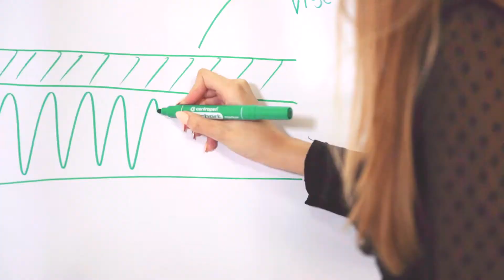Dreamsy - produktové video | PRODUKCIA VIDEA - Matej Chrvala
Tvorba produktového videa pre ZAREN výrobcu matracov.